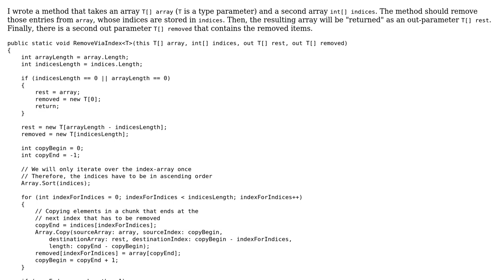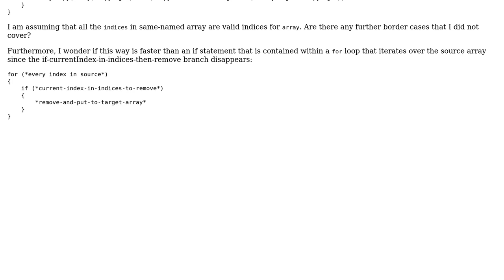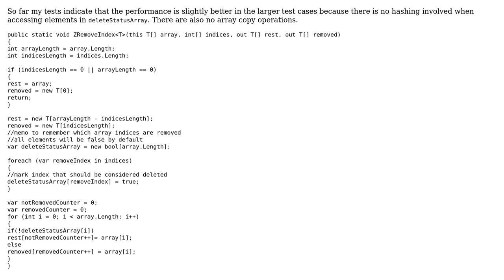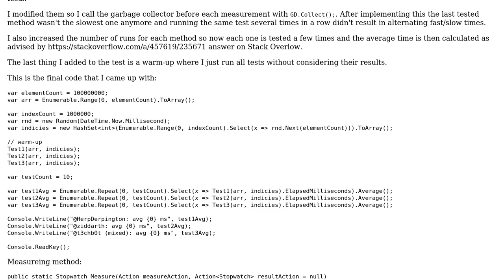"Breaking out" elements from an array (2 Solutions!!)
"Breaking out" elements from an array

With thanks & praise to God, and with thanks to the many people who have made this project possible! | Content (except music & images) licensed under CC BY-SA | Music | Images & others | With thanks to user ziddarth user t3chb0t user Jamal user HerpDerpington user Ethan Bierlein and the Stack Exchange Network Trademarks are property of their respective owners. You are responsible for your own actions.